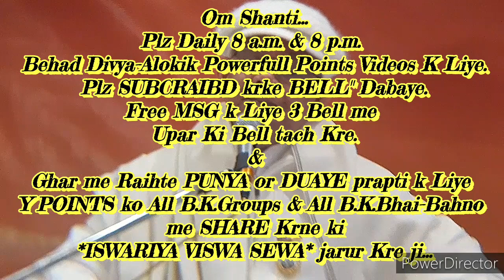घर-ग्रहस्थ में रहते हुए भी "मन को चलाने की" 🇲🇰ईश्वरीय🇲🇰 बेहद सहजविधि... माननीयB.K.सूरज भाईजी🌹मधुवन🌹